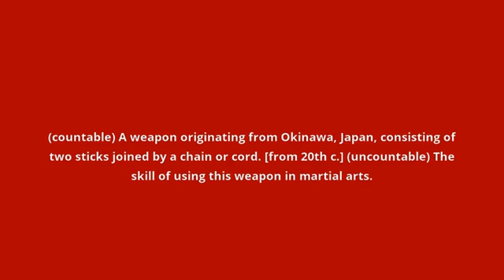what is the meaning of nunchaku